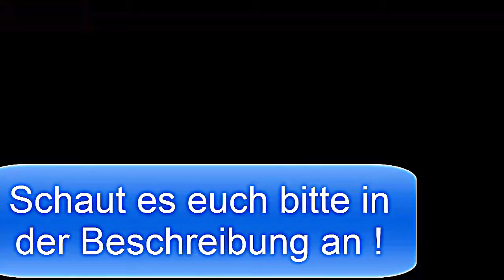[Deutsch] HunterxHunter - Anime Review